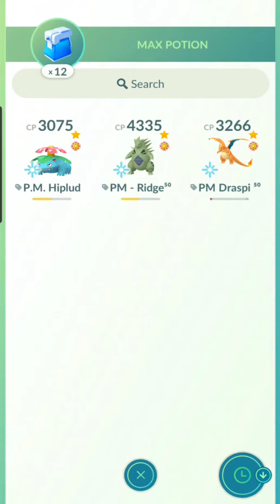Pokemon GO - Leader Arlo's Team VS Jblattz's Team~ Winner keeps Bellsprout!